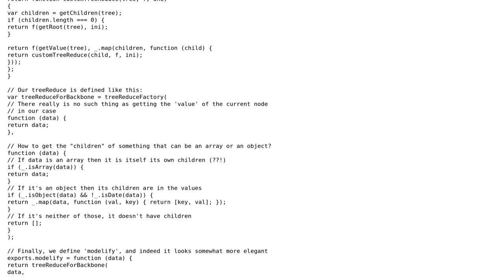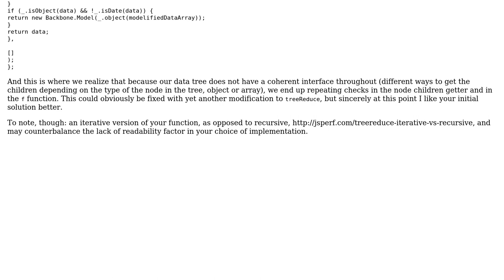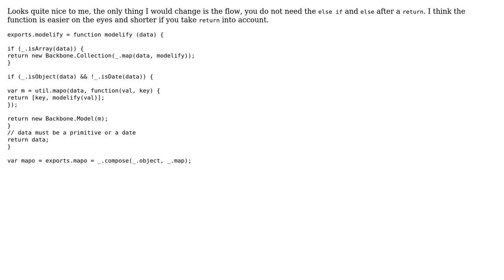Code Review: Recursively walking a tree to build up a new one (2 Solutions!!)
Code Review: Recursively walking a tree to build up a new one

With thanks & praise to God, and with thanks to the many people who have made this project possible! | Content (except music & images) licensed under CC BY-SA | Music | Images & others | With thanks to user konijn user jrsala user Jamal user Dustin Getz and the Stack Exchange Network Trademarks are property of their respective owners. You are responsible for your own actions.